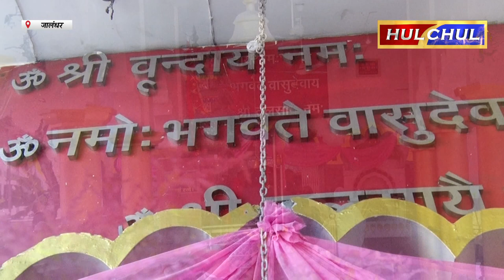Hulchul TV :सती श्री वृंदा देवी मंदिर में 19 से 27 नवंबर तक तुलसी आंवला पूजन महोत्सव का शुभारंभ